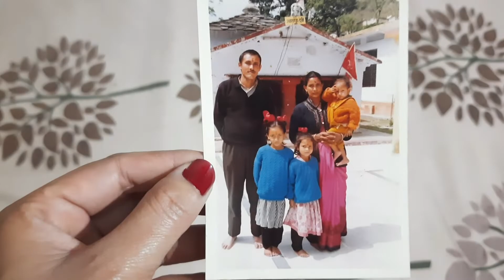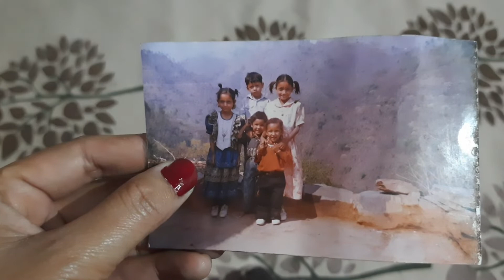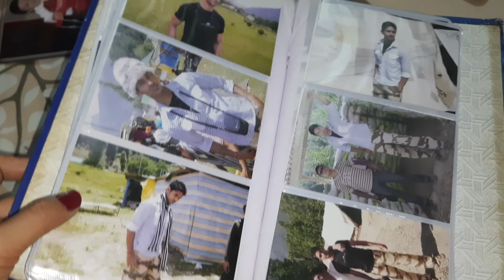अपनी ही सगाई में क्यों नहीं आए पतिदेव जी.. क्या सगाई नहीं करना चाहते थे